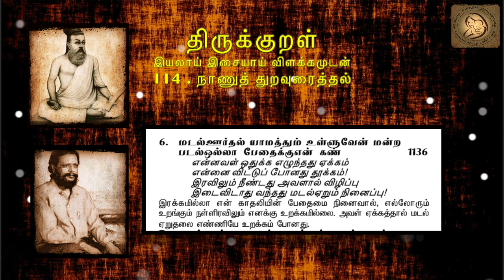1136 : Thirukkural in Tamil - திருக்குறள் : 114 - நாணுத் துறவுரைத்தல்